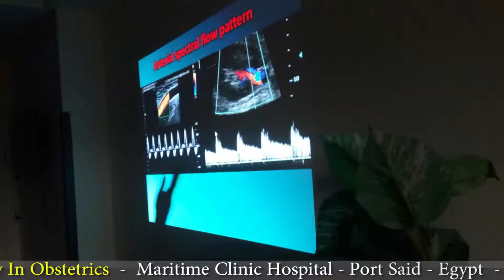Doppler Sonography - Port Said Trip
Be 3 ,
Confident - Accurate - Quick
By : DAFUS - Medical Training Development .